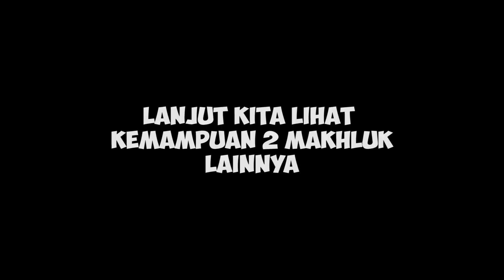INI MAU BERMAIN BILLIARD APA GIMANA SIH ? | STORYAN eps 30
Here we go again!! lanjut ke storyan episode 30, main billiard dulu gaes, tapi ini mau main billiard apa gimana sih? kok malah fokusnya ke lain.. mba nya mengalihkan perhatian :D

cekidot videonya :)

(((HAVE FUN)))